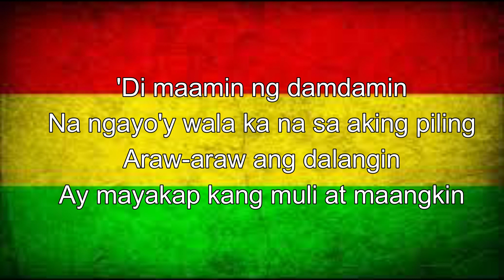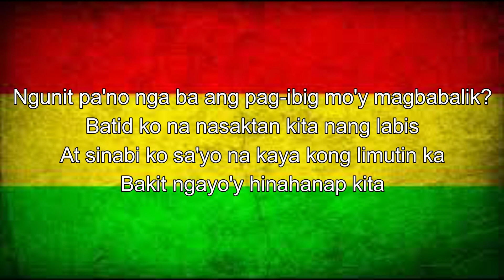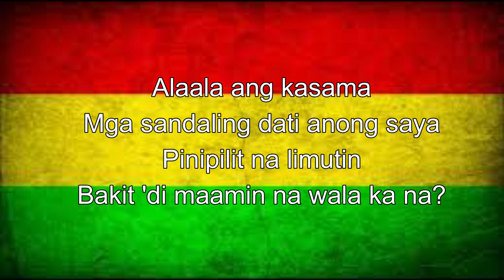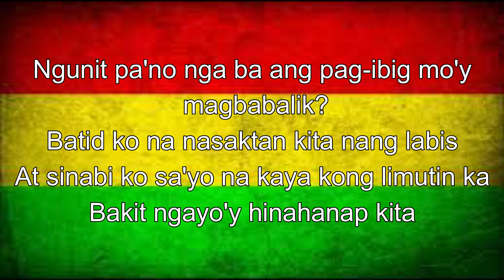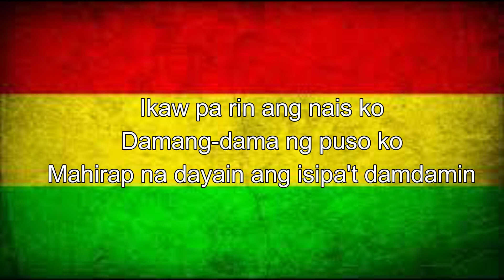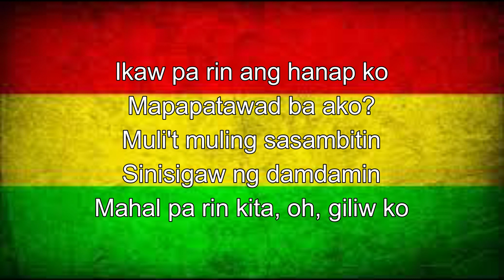Mahal Pa Rin Kita- Harmonica Band ft Justine Calucin | DJ John Paul REGGAE Version With Lyrics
more of your favorite songs converted into REGGAE!

Intro:

I am a local producer/singer from Lumbia, Cagayan de Oro City, Philippines.
Been doing remixes since 2011.

Full Name:
John Paul Dabatian Lacre

Official Member Of:

Cagayan De Oro Mix Masters Club (CDOMMC)
Balingoan Mix Club (BMC)
Mindanao Beats Club (MBC)

Genre:

Reggae
Budots
Bounce
Chacha
Techno (PH)

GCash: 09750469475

I am also active on this sites feel free to visit!